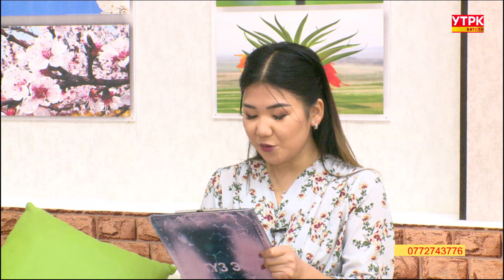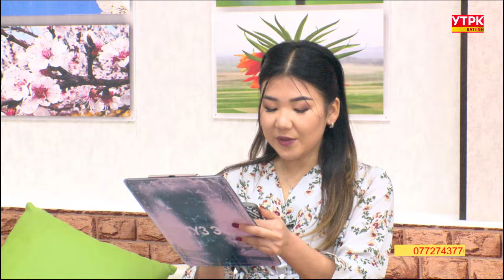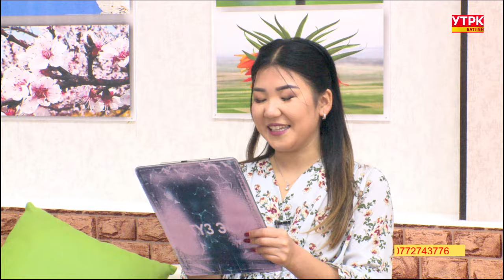ТАҢКЫ БАТКЕН: ТИШ ДАРЫГЕРЛЕРДЕН КЕҢЕШ